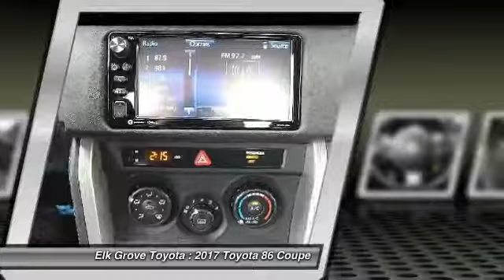2017 Toyota 86 Elk Grove Toyota 115606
2017 Toyota 86  - Stock#: 115606 - VIN#: JF1ZNAA13H8709160

Check out this 2017 Toyota 86.   Featuring 6-speed Automatic transmission, it has 0 miles.  Contact the dealership today.